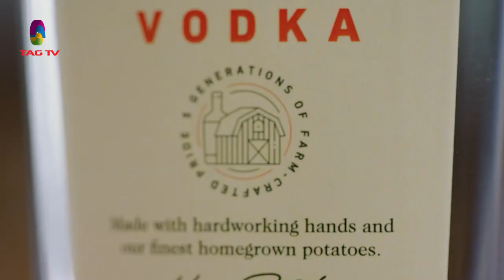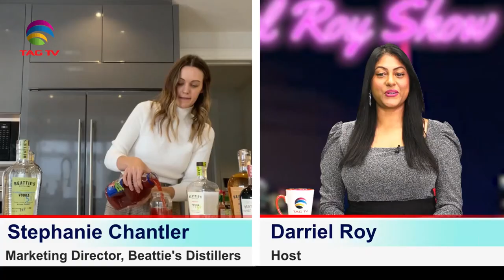The Darriel Roy Show - Holiday Inspired Cocktails with Beattie's Distillers